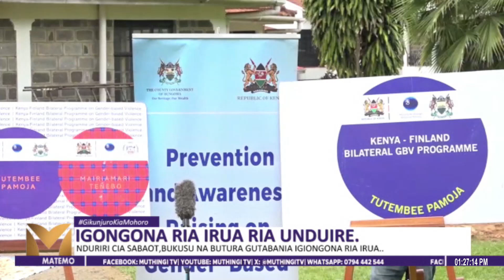Igongona Ria Irua Ria Unduire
Athuri A Nduriri Cia Sabaot, Bukusu, Na Butura Kaunti-ini Ya Bungoma Nimanyitaniire Hari Kuheana Mathomo Mwerekera-ini Wa Gutabania Igongona Ria Kuruthia Imwana Cia Na Riria Ritanyito Gutabanio Mweri Wa Kanana